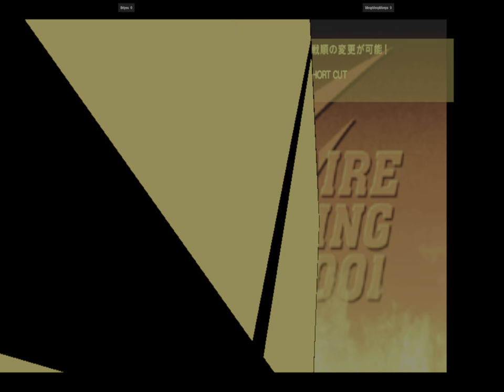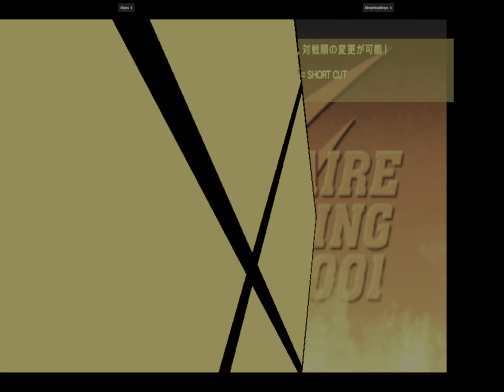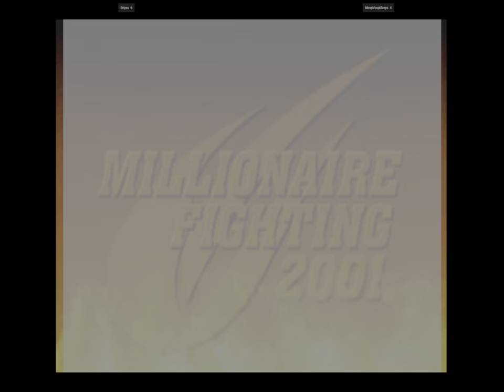CVS2 | Briyou VS bloopbloopbloops | 🇺🇸🇺🇸 Fightcade 2 Capcom Vs. SNK 2 2001